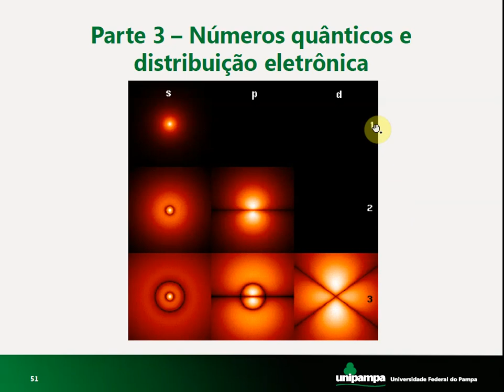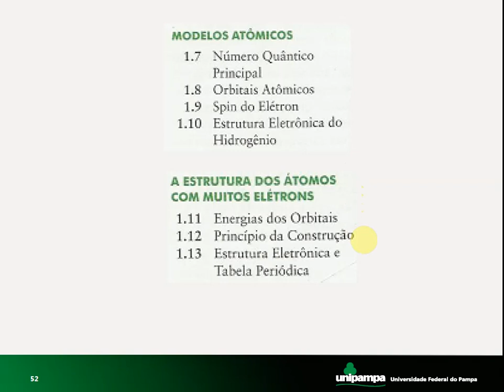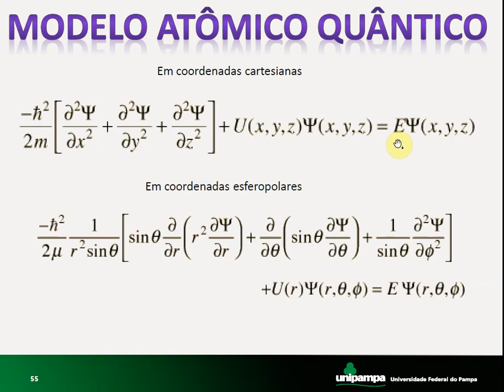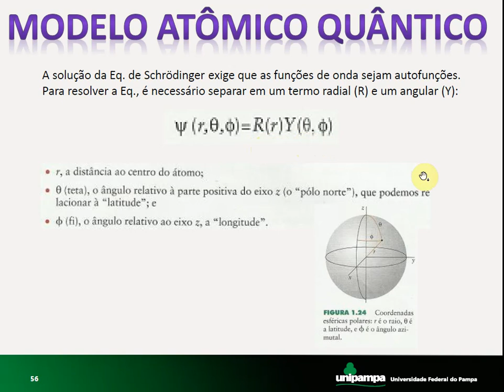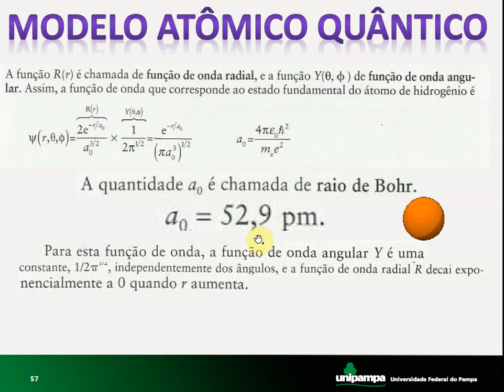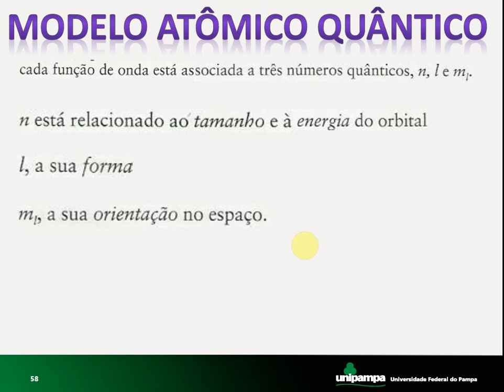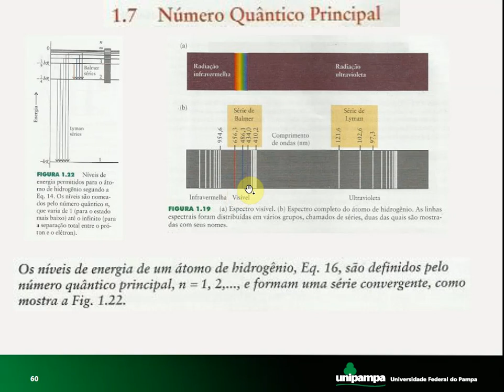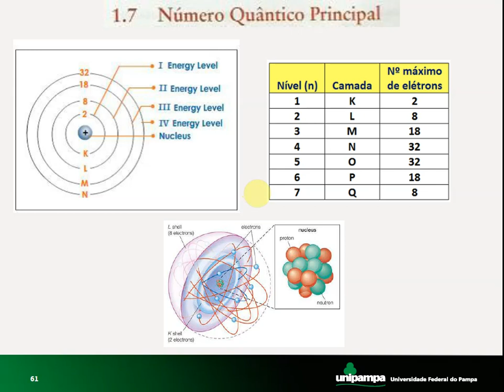QG1 7 Número Quântico Principal